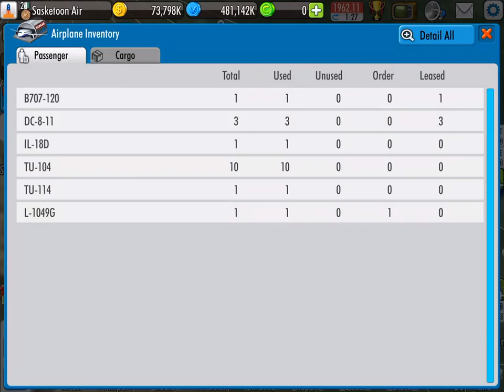Saskatoon Airlines ep.7 adding more flights to Asia